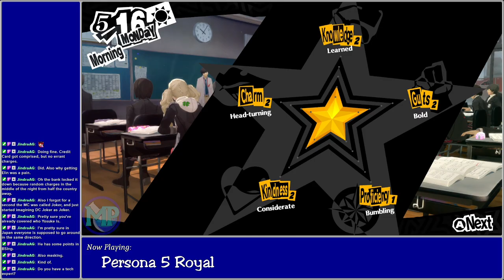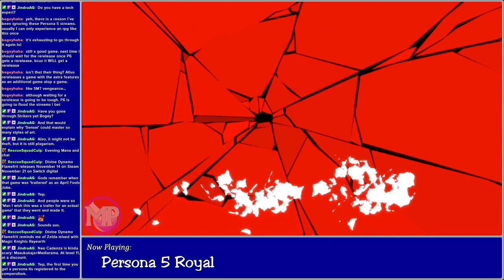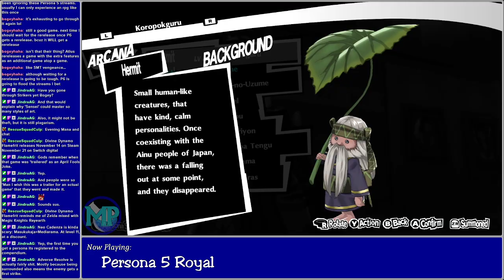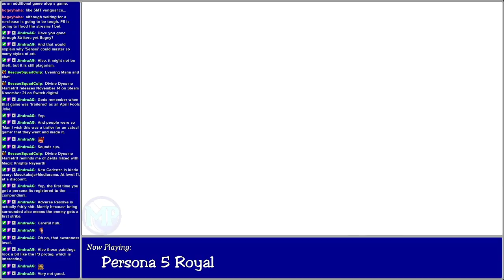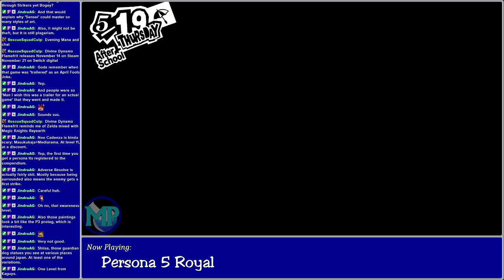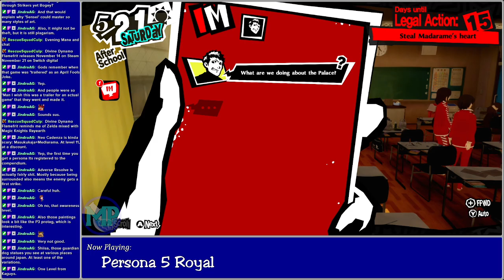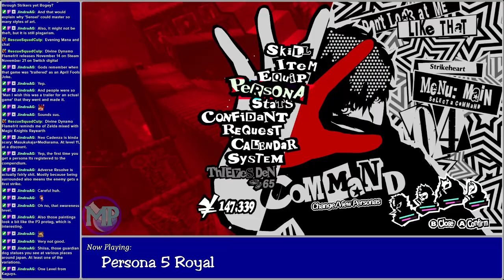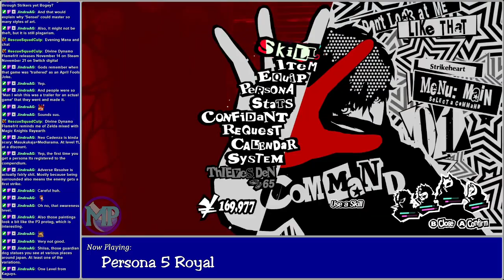Persona 5 Royal (Part 5) | Game Clearing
VOD Date: November 3, 2024

So when one gets done dipping their toe into Atlus' best works through a spinoff, where's the next logical choice to go? PERSONA! Join Mathias, or Joker if you prefer, as he navigates a mix of high school responsibility under legal probation and saving the world without getting caught! Master thief sounds too easy a title for him and his crew, try phantom thieves! How will this go, in Persona 5 Royal?